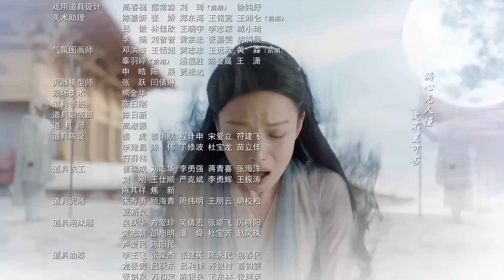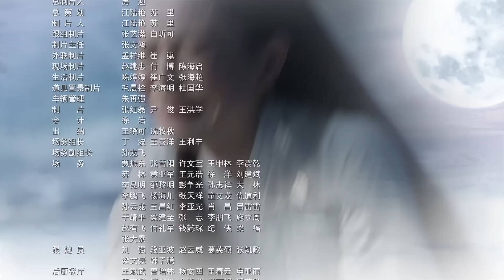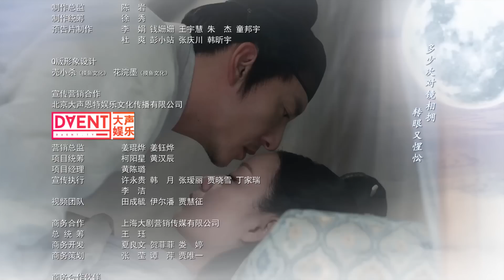=ENG SUB=宸汐緣 Love And Destiny 47 張震 倪妮 CROTON MEGAHIT Official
*部分地區受版權因素未開放。
*Some regions are blocked due to authorization issues.

《宸汐緣》是由林玉芬執導，張震、倪妮 主演的極美愛情故事。 講述了戰神九宸與少女靈汐相愛的故事。

戰神九宸萬年前為封印魔神而陷入沈睡後，突因少女靈汐的誤闖而甦醒。兩人在相處過程中，因彼此欣賞而漸生情愫。靈汐被發現天生自帶煞氣，而此煞氣恰是魔族靈藥，會解開魔神的封印，使魔神復甦，禍及天下眾生，此乃大忌，兩人感情從此命運波折。九宸不願枉殺無辜，頂住壓力，拯救靈汐，去除煞氣。靈汐在九宸的幫助下，從一個天真少女成長為帶領族人反抗魔神的領袖。兩人也在歷盡磨難後收獲愛情。正當兩人終於走到一起，享受甜蜜之際，魔神終於破出封印，禍害天下，蒼生陷入一片苦海。九宸面對天下安危，毅然肩負起戰神的責任，與魔神鏖戰數日，終於再次克制了魔神，守護了天下。然因自己耗盡修為，倒在了心愛之人靈汐的懷抱。

"Love And Destiny" is directed by Lam Yuk-Fan, Chang Chen and Ni Ni starred in the costume drama.

It tells the love story between the God and the fairy: After falling into sleep for thousands of years, the God of Warrior Jiu Chen was awakened by a Goddess named Ling Xi. Doubting Ling Xi’s identity, Jiu Chen kept her as his maid. The two began to grow affections for each other after spending time together. Ling Xi was found to be born cursed with an ominous spirit, which may undo the spell of the Ghost Lord. This curse caused great difficulties to Jiu Chen and Ling Xi’s relationship. With Jiu Chen’s help, Ling Xi gained her new life as the Princess of Shanling Tribe. After all the hardships, when the two were about to harvest love, the Ghost Lord undid the spell and became free again. The world was plagued and people of all tribes suffered greatly. To ensure the peace of the world, Jiu Chen jumped into Fulingyuan to lock up all the demons...